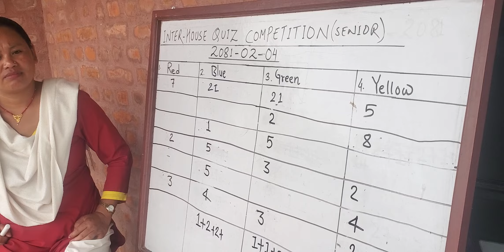GK Quiz l Audio Roundl Inter House Competition l Cunina School